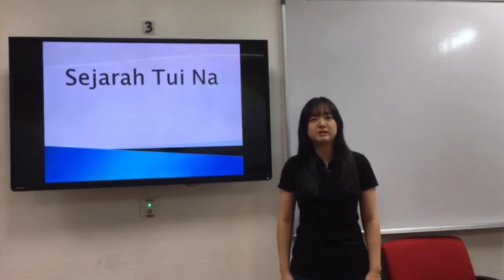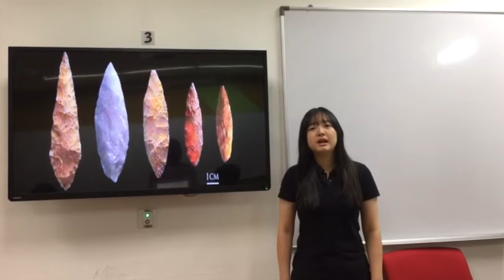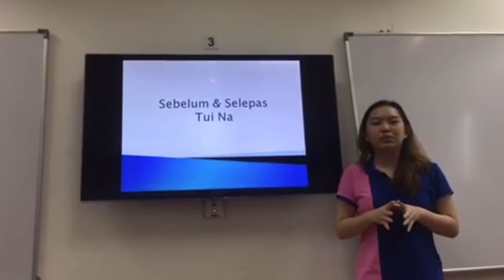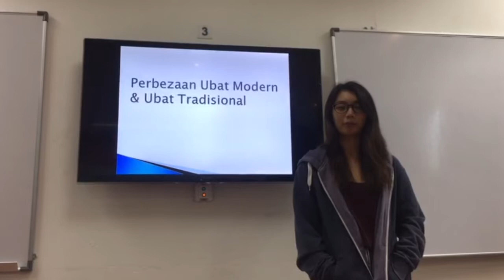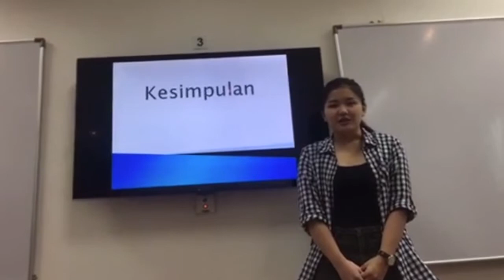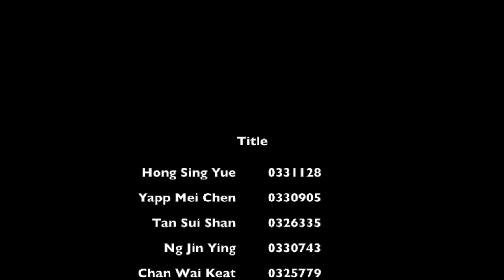Ritual Perubatan Cina: Tui Na (Group 4-TITAS 2018)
Tui Na adalah salah satu ritual perubatan cina yang dilatih sehingga hari ini. Video ini disampaikan oleh  Yapp Mei Chen, Tan Chui San, Hong Sing Yue, Chan Wai Keat, Lee Ru Yi & Ng Chao Yi.